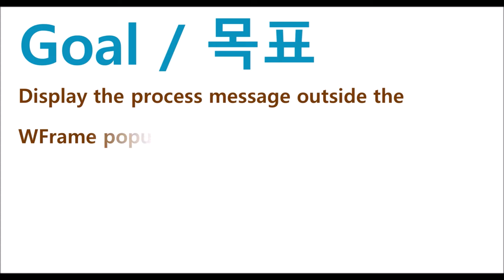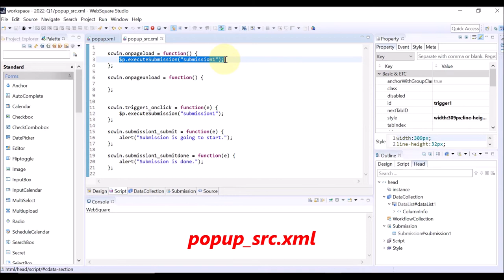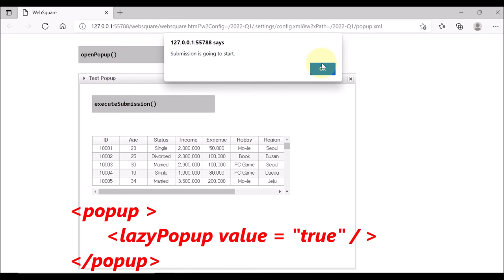config.xml - popup & lazyPopup | WebSquare5 - Quick Guide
00:00 Introduction
00:07 Goal
00:20 config.xml
00:28 Related APIs
00:38 DEMO
02:35 End of DEMO

Display the process message outside the WFrame popup upon the popup being created with $p.executeSubmission() being executed.

Related APIs
   popup - lazyPopup (config.xml)
   $p.openPopup() - processMsagFrame : "true"
   $p.executeSubmission()